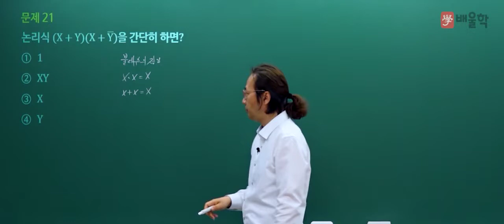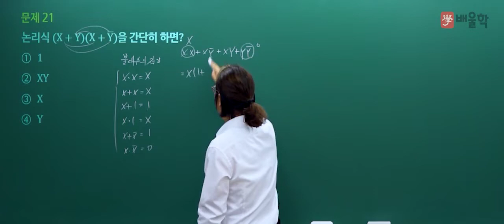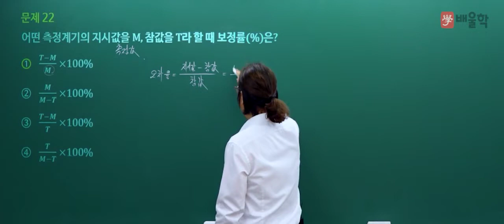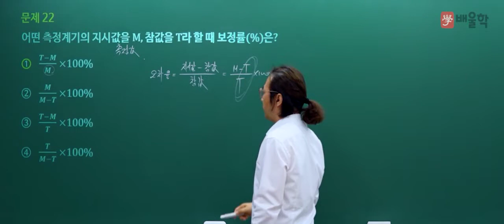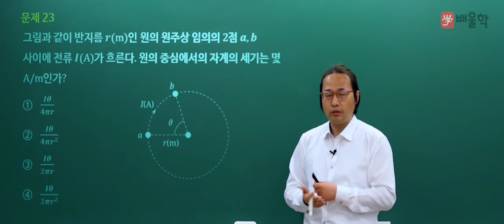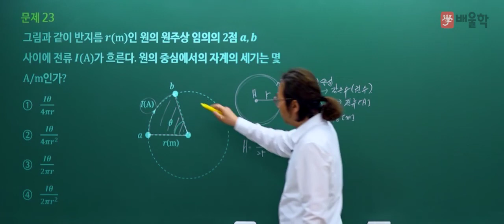[소방설비기사 전기 필기] 2021년 1회 필기 기출 풀이 2과목 소방전기일반 - 김상현 기술사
핵심만 짚어 단기합격을 완성하는 20년 경력 소방기술사 김상현 교수님의
2021년 1회 소방설비기사 전기 필기 2과목. 소방전기일반 기출문제 해설 강의!